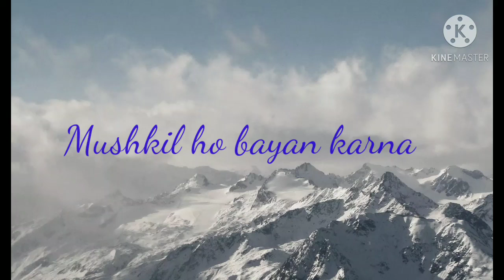Dhadkan song status by jubin nautiyal romantic status